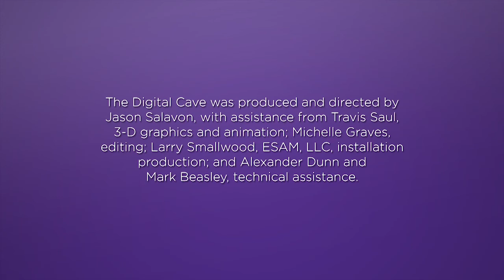Echoes of the Past: The Buddhist Cave Temples of Xiangtangshan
Institute of the Ancient World - New York University presents:

"Echoes of the Past" unites a group of imposing sculptures from the Northern Qi period (550-577 CE) Buddhist cave temple complex at Xiangtangshan in northern China with a full-scale, digital, 3-D reconstruction of the interior of one of the site's impressive caves. This innovative installation provides an unprecedented insight into the original setting for these remarkable sculptures by marrying twenty-first-century digital techniques and ancient objects. The sculptures are extraordinarily accomplished, their refinement seen in facial expressions, hand gestures, and adornment. These statues are among the finest embodiments of the essence of Chinese Buddhist sculpture as we now know it, and are seminal to our understanding of the history of Chinese Buddhist style and iconography.